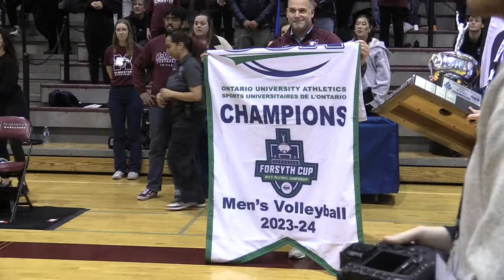OUA Forsyth Cup Championship: Men's Volleyball - Queen's vs McMaster | CBC Sports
Watch as the Queen's Gaels go head-to-head with the McMaster Marauders in the OUA Forsyth Cup Championship Game.